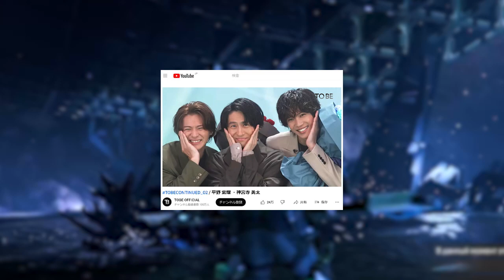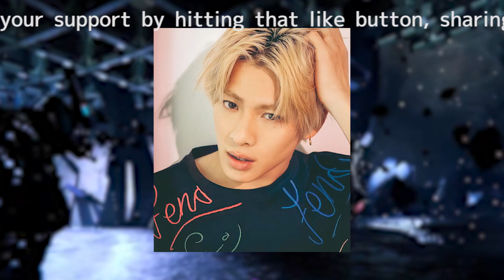ジャニーズファンの蛙化現象と「自撮りファンサ」炎上―ジャニオタの思いとジャニーズ事務所のこだわり